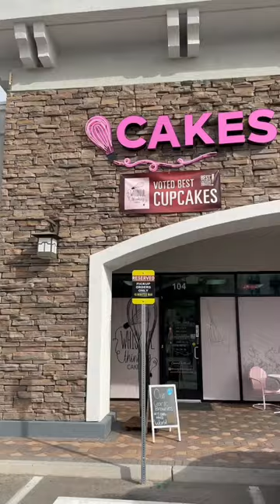Best custom cakes in Las Vegas from Whiskful Thinking Cakes! Elsa themed cake❄️